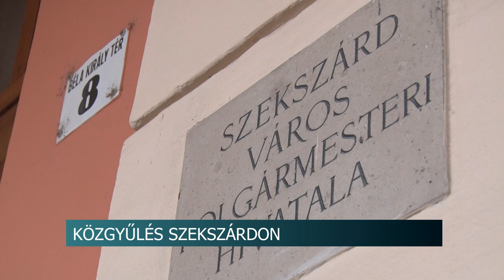Közgyűlés Szekszárdon - új vezető került a helyi hulladékkezelő cég élére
Új vezető került a szekszárdi hulladékkezelő cég élére – erről csütörtökön döntöttek a helyi közgyűlési képviselők. A téma másodszor szerepelt a napirendi pontok között.